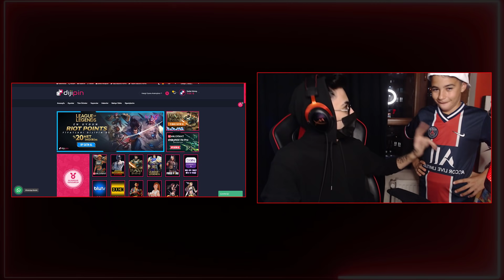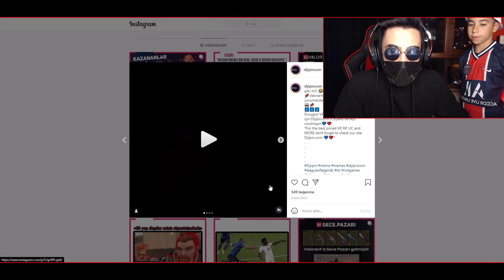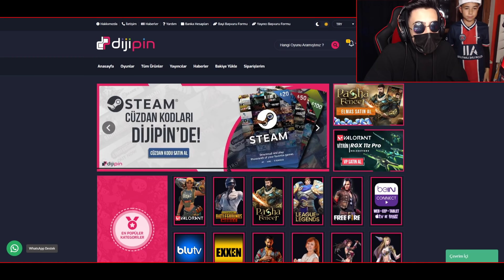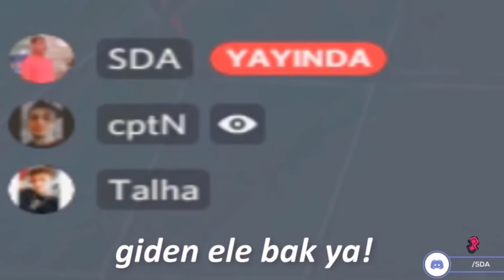vatan sage'e emanet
eved bugun sage ıle vadanı savundug
yıne yuzumuz gulmedı :'(

Skype ► live:mr.sda